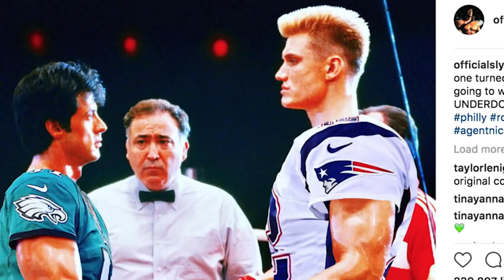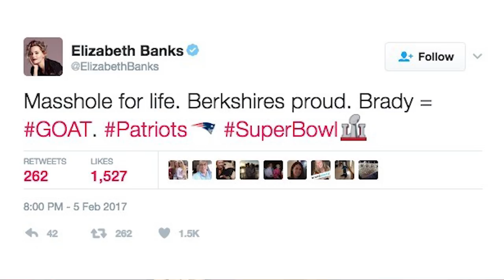Reason 5 to Hate The New England Patriots: Tiny White WR's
Super Bowl LII or 52 will be played on Sunday between the New England Patriots and Philadelphia Eagles in Minneapolis, Minnesota at U.S. Bank Stadium. That’s Good Sports has carefully, and diligently given you 7, FAIR reasons to hate the Patriots and root for the Eagles in this game. This is a 7 part video series and a new video will be added each day leading up to the big game. This is reason Number 5, and it’s all about the Patriots love for white skill players, and the fact that the Eagles have better celebrity fans.

The Eagles already have some great storylines going for them. Quarterback Nick Foles is a true underdog, a backup QB playing in the big game after Carson Wentz tore his ACL. Defensive End Chris Long has donated his entire 2017 NFL salary to charity helping kids get an education. Al Michaels and Cris Collinsworth won’t be able to say the name Fletcher Cox enough in the big game. On the opposite side, nobody wants to see Tom Brady, Bill Belichick, and Robert Kraft get another ring, or hoist the Lombardi Trophy again. Nobody wants to see them tie the Pittsburgh Steelers for the most Super Bowl victories, everyone would much prefer to see them tie the Denver Broncos for most Super Bowl losses. That’s a game day storyline we can all support.